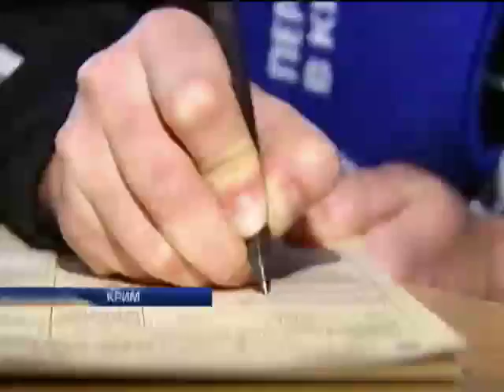Перепис в Криму - легітимізація референдуму у березні